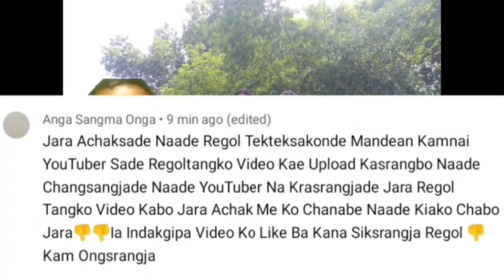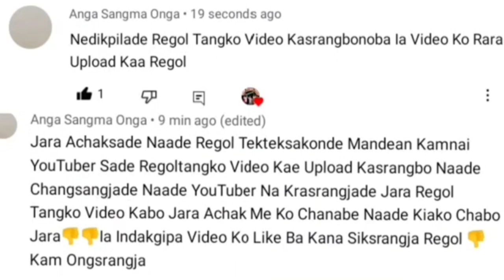Comment Setagija Ka.a|| Chisik A'ronga Channel Ko Jatskako Ongsie Comment Kapanabe @Stay Kongkal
Welcome ❤️ Sakantikon Rimchaksoa 🙏.